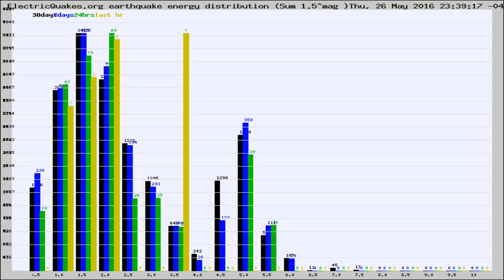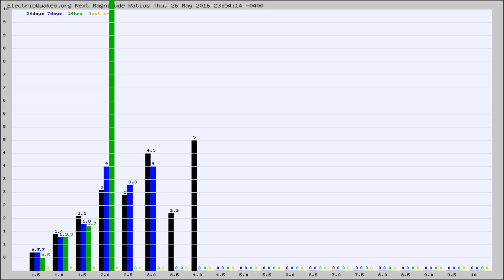Todays_Hourly_World_Earthquake_Statistics_from_ElectricQuakes.org_05-27-16+00:02:01